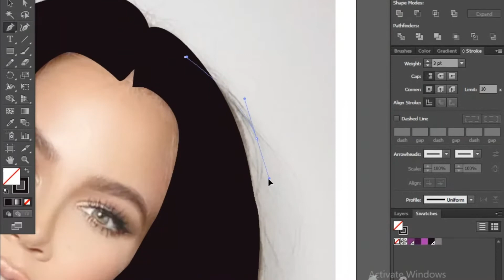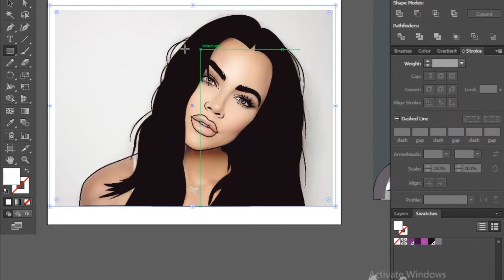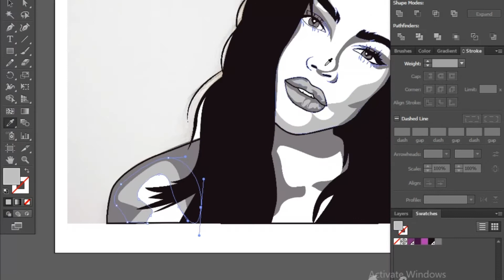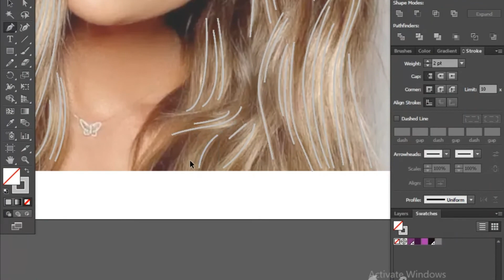How to draw Clipart Vector Portrait khloe kardashian - Adobe illustrator tutorials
DIGITAL ART